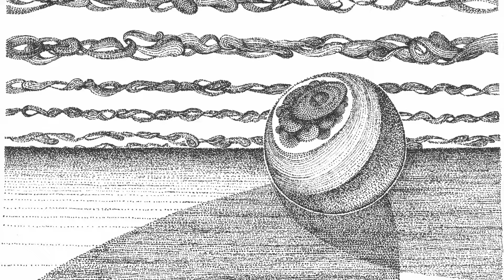John Kameel Farah & Nick Fraser: Farahser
John Kameel Farah: piano, synthesizer, electronics
Nick Fraser: drums

New CD/LP on @elasticrecordings7893